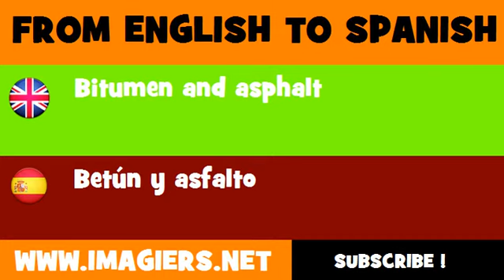FROM ENGLISH TO SPANISH = Bitumen and asphalt